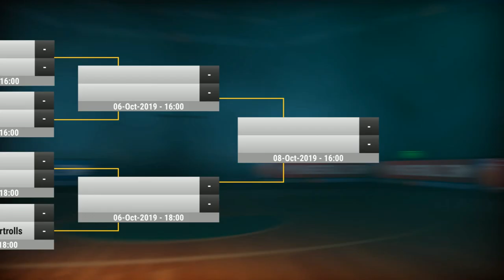Basketball Manager Game - My Basketball Team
My Basketball Team (MBT) is a free and exciting basketball manager multiplayer game in which the User takes charge of a virtual basketball club and he menages all aspects of the club like: Players, Training, Tactics, Finances, Transfers, Facilities,...
There are users from all over the world and everybody has one team and they compete each other in League, Cup games, International competitions, etc. You can also become a manager for your National Team and select your country's best players and lead them to victory and become champion of the World!

This game is about Fair Competition! So in this game you will not find any real money advantages!